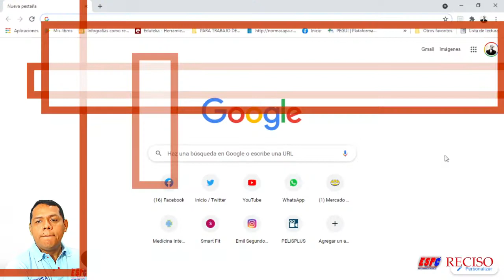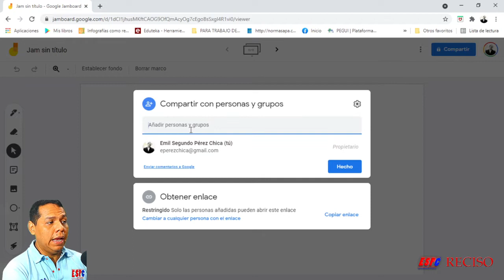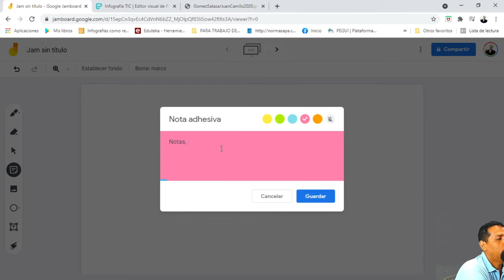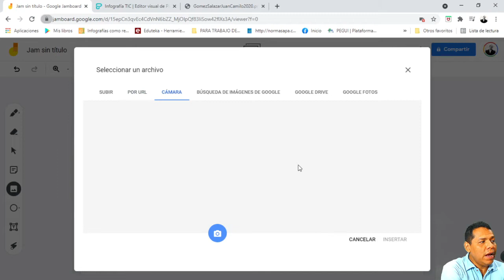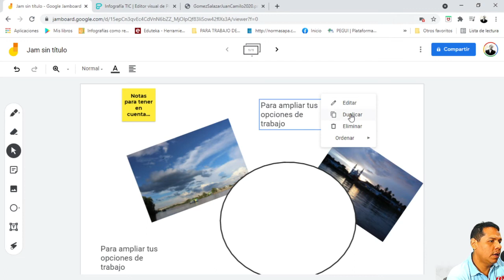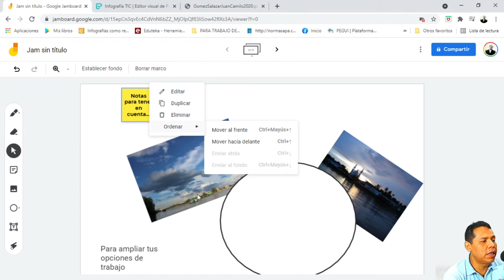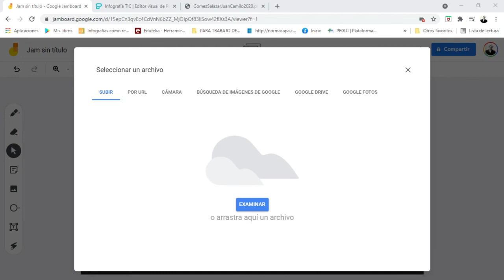Jamboard, una guía para conocer esta herramienta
Producto elaborado con ánimos de acercar a mis compañeros de trabajo y docentes de mi contexto al uso de esta importante herramienta que puede dinamizar nuestra actividad docente.